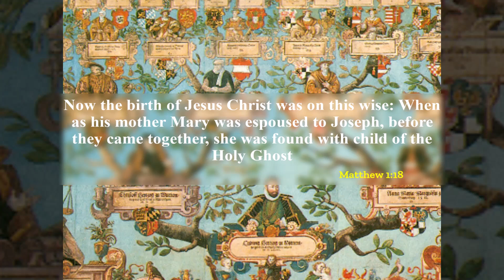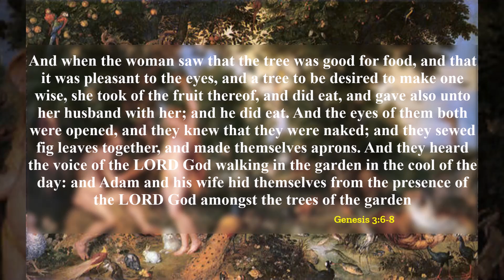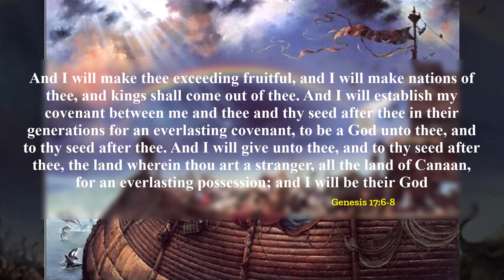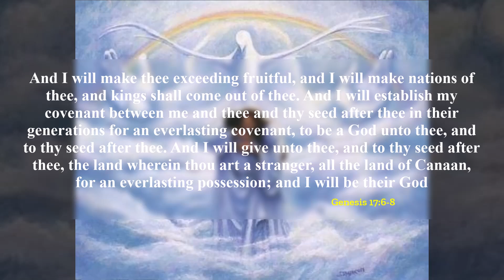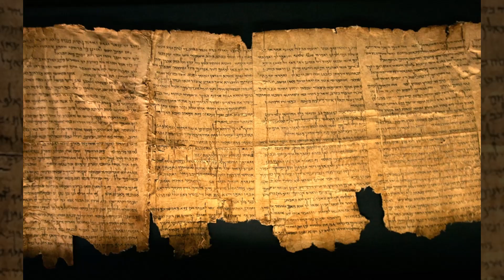Episode 5: From The Garden Of Eden To The City Of Bethlehem | GOSPEL JOURNEY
Have you ever wondered why Jesus was born from the lineage of Abraham and David, and what this means for humanity? In this video, we’ll uncover the hidden secrets behind Jesus' genealogy and how the covenants from the times of Adam, Noah, and Abraham led to the birth of the Savior. Join us as we explore the connection between these eras and the incredible fulfillment of divine promises. What happened when the Israelites abandoned their faith, and why did God have to send His only Son into the world? Don’t miss the chance to uncover these mysteries!